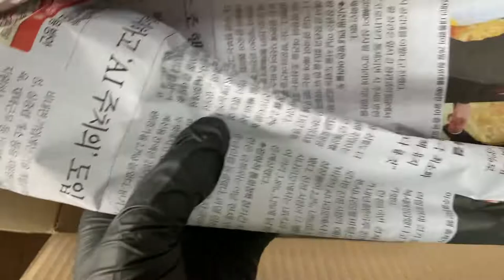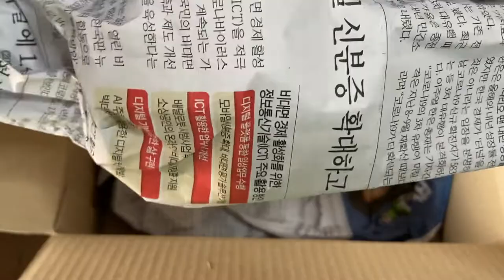UNBOX【26】แกะกล่อง ยิมโน เดย์ดรีม ต้นแรก Gymnocalycium Day Dream จากโคราช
พิกัดร้าน FB : เจ๊น้ำ เลดี้ โคราช

ยิมโนคาไลเซียม (เดย์ดรีม) Gymnocalycium (Day Dream)

F จากโพสต์ขายไม้กราฟในกลุ่มในเฟสบุ๊ก